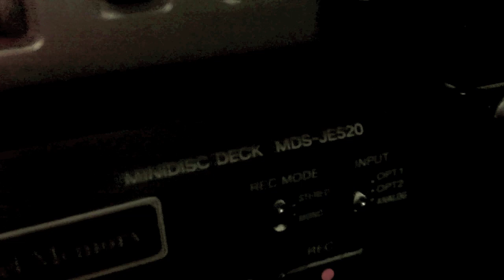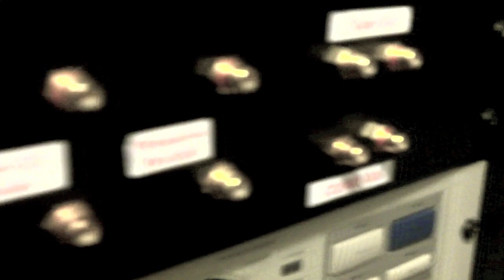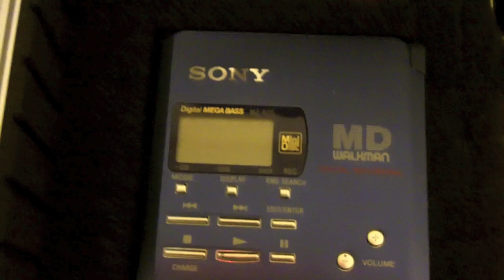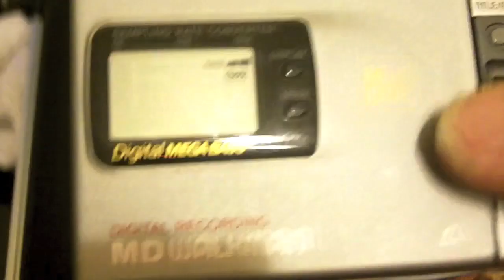My Sony Minidisc Recorder-Players Collection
This is a video of all of my Sony Minidisc Recorders/Players. It consist's of

1. MDS-JE520 Deck
2. MZ-N707
3. MZ-RH910
4. MZ-R55
5. MZ-R900
6. MZ- R30
7. MZ-E40